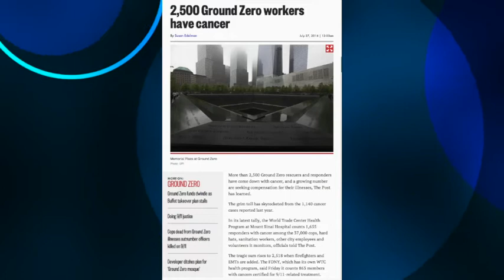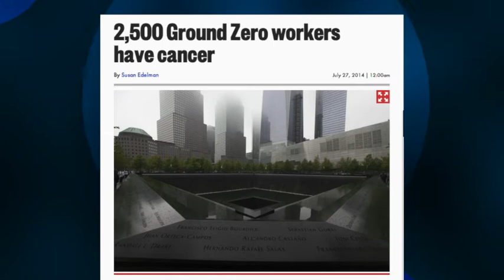Health News Update: July 28, 2014